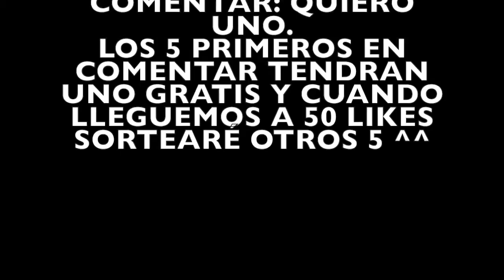[CERRADO] ¡LOGOS GRATIS! | ByZeniX ClaN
¿Quien dice que tu comentario no sirve para nada? ¡Comenta y te aseguro que te responderé!

¿Quieres jugar conmigo?¡Agrégame!
PS3: toniXD99
XBOX ONE: toniXD99
¿Quieres hablar conmigo?